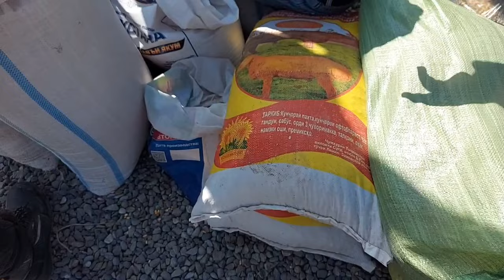Шанбебозори Фархор хуроки чорво кунчора чигори сабус гранул ва гову гусала, 4 марта 2023 г.